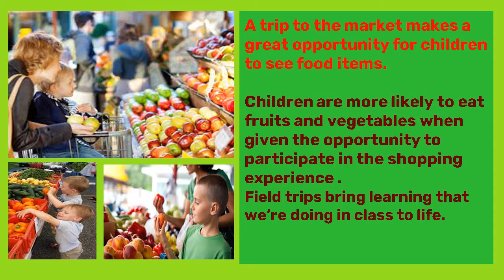DBHS Matunga: SR KG Field Trip - Visit to the market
A field trip is one of the best tools that, we as teachers can use to provide every student with real-world experiences. To experience this, a virtual trip ‘Visit to the Market’ was planned for the students of the Sr.KG on the 8th of October 2021.
Some of the objectives were to acquaint the students with different types of markets, make them familiar with the availability of various products, help them differentiate between healthy and junk food and also inculcate good eating habits. The children also began to notice that what they learn on the screen has meaning in the real world.